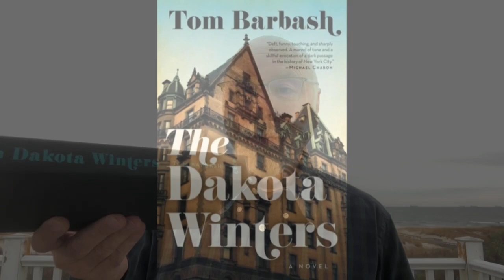Checking in with Vincent J. Russo: 12/9/2020 "John the Sailor“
Vincent remembers the anniversary of John Lennon's passing and discusses The Dakota Winters by John Barbash.